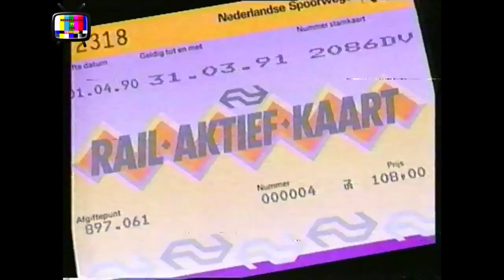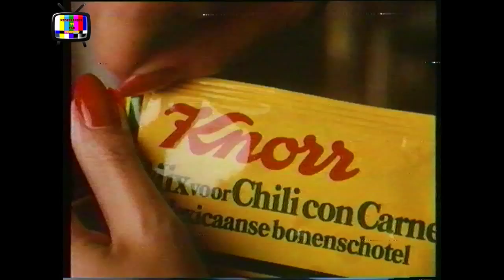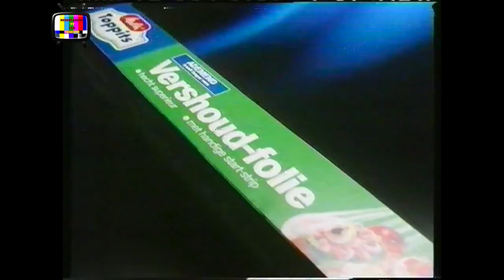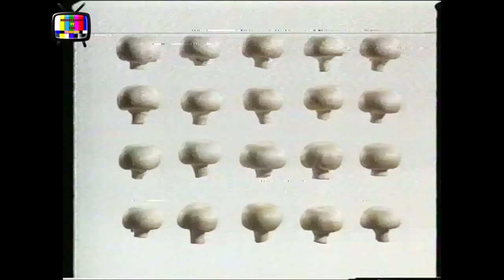STER reclameblok (17-04-1990) (2)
Het tweede STER reclameblok met Loeki de Leeuw van 17 april 1990 die op dit kanaal wordt geplaatst.

Bron: Betamax
Uitzenddatum: 17 april 1990 rond 22:30 uur
Digitale bewerking: Final Cut Pro
Loeki intro/outro: Vliegend tapijt